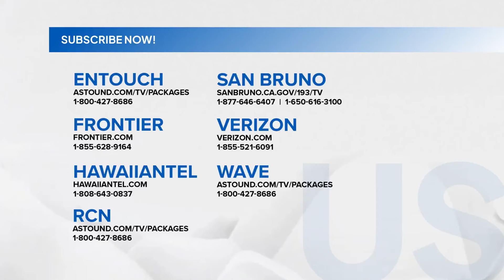73-anyos na babae, patay nang mabundol ng ambulansya habang tumatawid | SONA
Patay nang mabundol ng ambulansya ang isang senior citizen sa Sta. Barbara, Pangasinan!